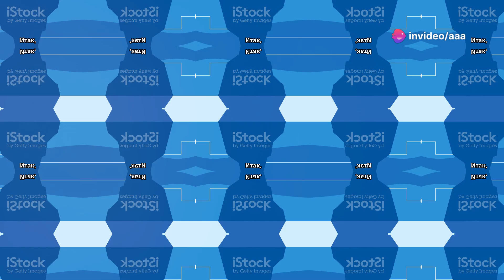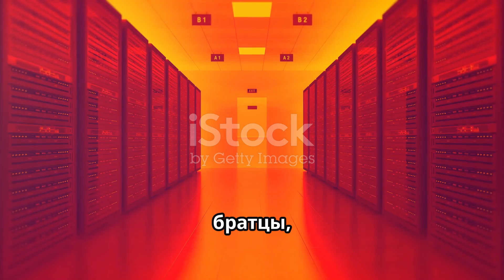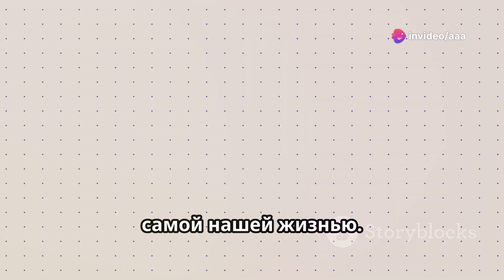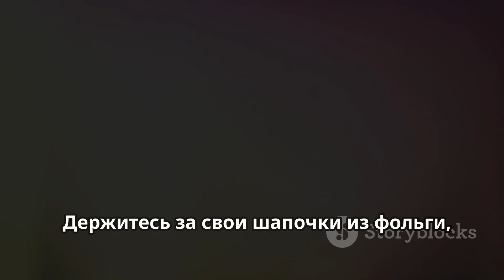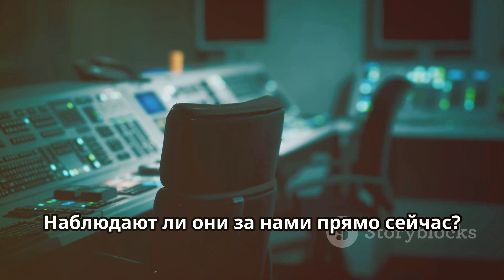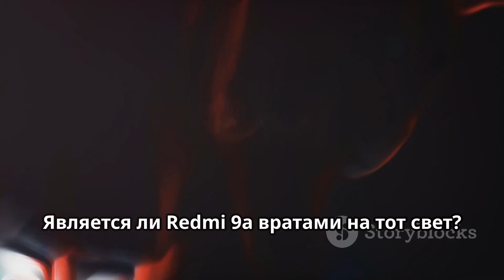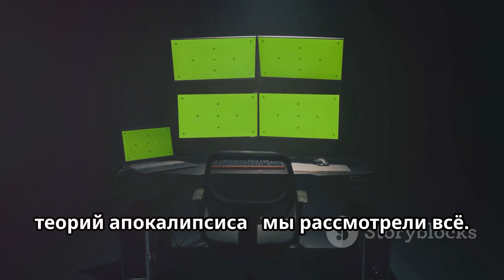Конспирологический Айсберг Redmi 9a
Здорово, бандиты! Это снова ваш покорный слуга, ААА, и у нас новое видео. Сегодня мы погружаемся, причём с головой, в мир конспирологических теорий о Redmi 9a. Поговорим о том, что от вас скрывают. Пройдёмся по всему айсбергу, братцы. От верхушки с банальными слухами, которые все слышали, до леденящих душу глубин, где всё становится по-настоящему странным. Думаете, Xiaomi прячет какие-то безумные технологии? Правительственные заговоры? Может быть, даже... ИНОПЛАНЕТЯН?! Ладно, последнее вряд ли, но кто знает, правда? Мы собираемся исследовать тёмное брюхо Redmi 9a. Вы не поверите, что мы там найдём.